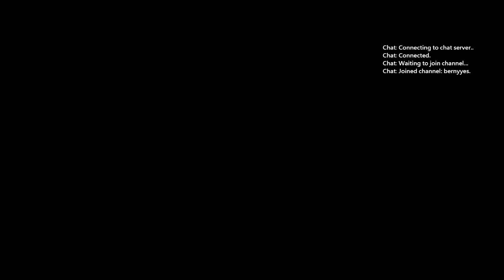[寶尼阿賢實況] 血源詛咒 中文版 結局一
交出生命!